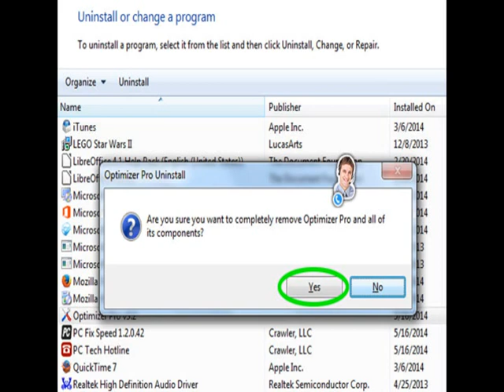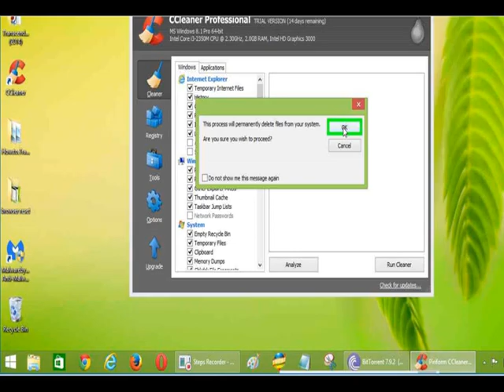how to Remove Price Defend Ads from chrome,firefox,explorer